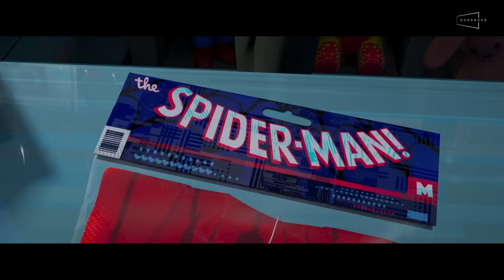🕸️直接頒奧斯卡算了：蜘蛛人穿越新宇宙簡直完美｜劇透解析續集走向與深意｜關鍵蜘蛛人｜Spider-Man: Across the Spider-Verse｜留言抽官方贈品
🔥可以直接搬奧斯卡了！神作的續集超越神作！
🔥劇情深度解析＋第三集走向預測！那個人不是反派？
🔥關鍵蜘蛛人解析！印度蜘蛛人？龐克蜘蛛人？奶爸蜘蛛人？新影片一次告訴你！
留言抽官方蜘蛛人贈品，參加辦法在影片最後！

這次要介紹的《穿越新宇宙》正是2018年的《新宇宙》的直接續集，除了劇情承接了前作之外，更把前作為人津津樂道的視覺特色、風格獨特的動畫技術以及精心設計的角色們再一次地融合在一起，並且把格局直接升高到涵蓋了無數個平行時空的「蜘蛛宇宙Spider-Verse」，讓我們跟著主角邁爾斯・摩拉斯的腳步，看他是如何一人單挑整個蜘蛛宇宙，試圖走出一條屬於自己的路。在看完電影之後我們覺得這次的續集在各方面都比第一集來的更加優秀，甚至我們大膽預測它將會和前作一樣，再度獲得奧斯卡最佳動畫片的殊榮！

今天的節目我們首先會先介紹上一集的前情提要，接著則會分享電影教了我們的事，最後則會預測續集的發展方向以及盤點男女主角之外的幾位關鍵蜘蛛人。另外感謝索尼影業的贊助，我們有幾個非常可愛的邁爾斯蜘蛛人造型舒壓球要送給大家，參加的辦法在影片的最後！

🎁留言抽邁爾斯蜘蛛人舒壓球活動辦法🎁
2. 幫這支影片按個讚，並且分享給你的朋友們看
3. 在7/2（日）23:59之前，在影片下方留言告訴我們，最喜歡這次續集中的哪位蜘蛛人？
4. 我們會在7/3（一）抽出3位觀眾，中獎者邁爾斯蜘蛛人舒壓球一個！
5. 得獎者將公布在此，恕不另行公告
6. 贈品限寄台澎金馬
7. 中獎名單：